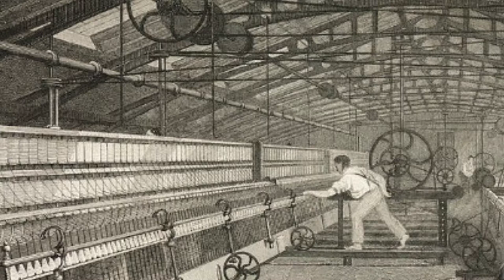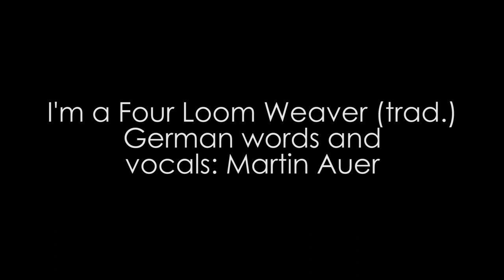Martin Auer: Bin an armer Weber/I'm a Four Loom Weaver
A song from the time of the  Lancashire Cotton Famine. The Lancashire cotton mills were dependent on cotton from the United States. When the Civil War began, the cotton supply was broken. The cotton mills closed and the unemployed workers and their families starved.

I'm a four loom weaver, as many a man knows,
I've nowt to eat and I've worn out m' clothes
M' clogs are all broken, and stockings I've none.
Thee'd hardly gi's tuppence for all I've gotten on.

Old Billy O' Bent, he were telling us long
We mayn't had better times if I'd nobbut held m' tongue.
Well, I held m' tongue til I near lost m' breath,
And I feel in m' heart that I'II soon clem to death

Old Billy were right, but he ne'er were clemmed,
He ne'er picked o'er in his life.

We held out for six weeks, thought each day were the last.
We tarried and shifted til we were quite fast.
We lived upon nettles while nettles were good.
And Waterloo Porridge were best to us (as) food.

Our Margaret declares, if hoo'd clothes to put on,
Hoo'd go up t' London and see the great man
And if things didn' alter when there hoo'd been
Hoo' swears hoo'd fight til there blood up to th' e'en.

Bin an armer Weber, wia ma's viele kennt.
Hab nix z'fressn, und mir zittern scho'd Händ.
Meine Holzschuach san z'brochn und zerfetzt is mei Gwand:
I kriagat kane zwar Grosch für alls. Was i hab an.

Des Aufbegehr'n nutzt nix, so sagn uns die Alten.
Mir soll lei brav still sein, und die Goschn haltn.
I hab my Goschn ghalten, bis ma'd Luft is wegbliebn,
und i gschpia, dass i bald schon zu Tod ghungert bin.

Mei Weib sagt, wann sie an ganzen Kittel nur hätt,
dass zu d' Großkopfertn auffe nach London gehen tät.
Und wann die uns net helfn, das schwört sie bei Gott -
sie nahm a scharfs Messer und stechert wem tot!

Stockings I've none, nor looms to weave on,
I've woven m'sen to far end.